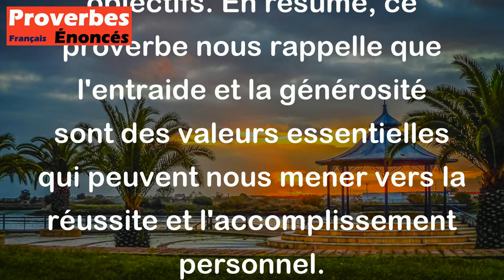Proverbe Tibétain - Que celui qui cherche avec ardeur à obtenir ce qu'il désire, fasse d'abord arriv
Ce proverbe tibétain souligne l'importance de l'altruisme et de l'entraide dans la quête de nos propres objectifs. Il met en avant le fait que lorsque nous aidons les autres à atteindre leurs buts et à réaliser leurs désirs, nous serons à notre tour aidés et soutenus dans la réalisation des nôtres. En revanche, si notre seule motivation est notre intérêt personnel et que nous agissons égoïstement, nous risquons de ne pas atteindre nos propres objectifs. En résumé, ce proverbe nous rappelle que l'entraide et la générosité sont des valeurs essentielles qui peuvent nous mener vers la réussite et l'accomplissement personnel.